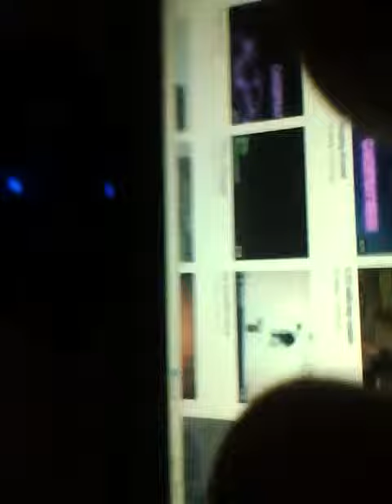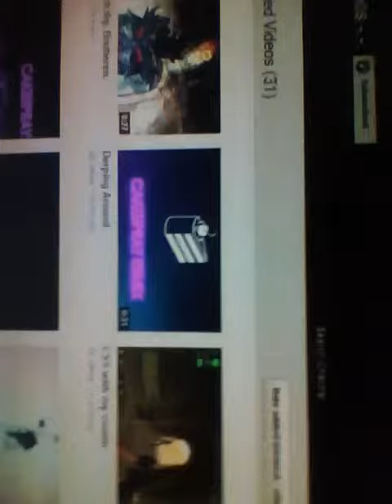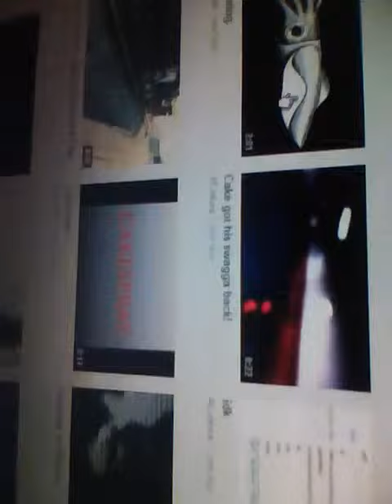Brandon is retarted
his videos are great but the amount is suspicious maybe a fake count? auto clicker view giving website?